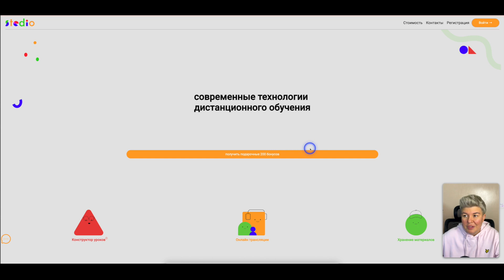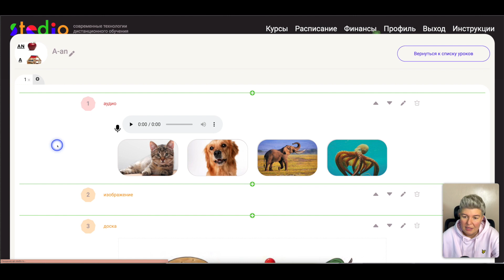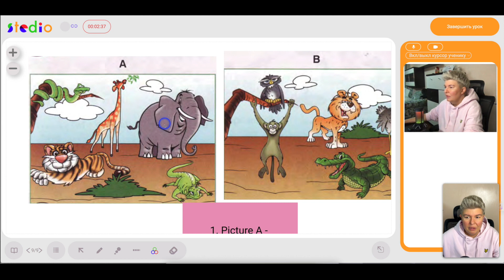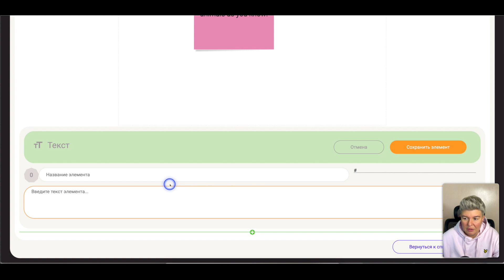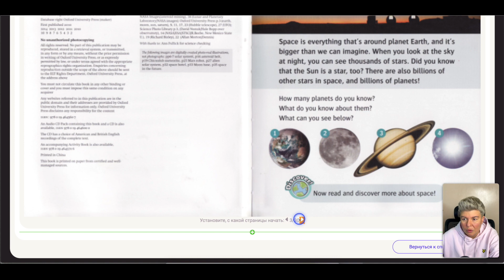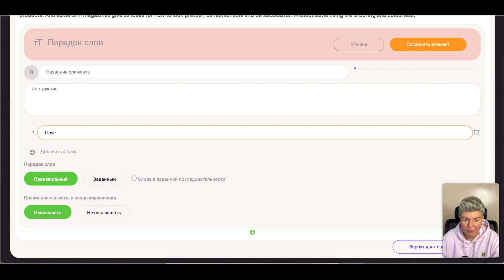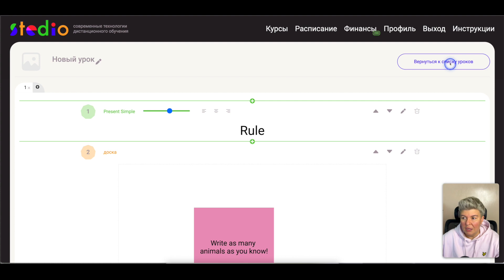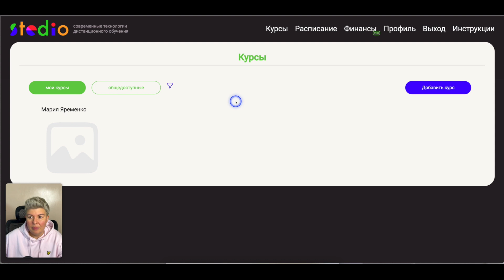Stedio: современные технологии дистанционного обучения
Сегодня рассказываю про Stedio - передовую платформу для дистанционного обучения, которая меняет игру в образовании. Если вы учитель, студент или просто интересуетесь образованием будущего, это видео для вас.

Stedio - это инновационное решение, разработанное с учетом современных технологий, чтобы сделать обучение более интересным, доступным и эффективным. В этом видео я расскажу вам о ключевых особенностях Stedio и как оно может изменить ваш опыт обучения.

Ссылка на сайт: stedio.ru